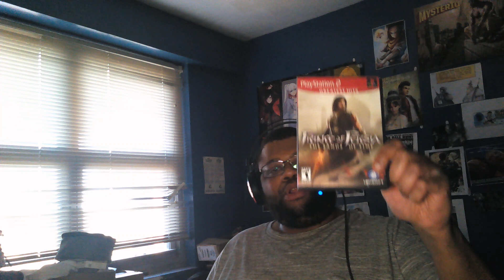DoctorGames101 update (March 2024)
Update on my tournaments, games about  to record with you guys in the coming months. Recorded March 3, 2024.

Use this link to sign up on tournaments with Z League.